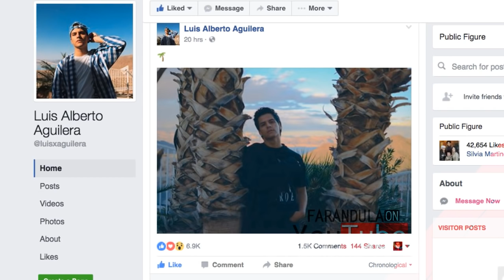Luis Alberto Aguilera esta mas activo en las redes sociales - Nueva Foto!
Que tal esta nueva foto de LAAG Comenta y Subscribete

2016 OTV Networks | Caraveomedia Studios